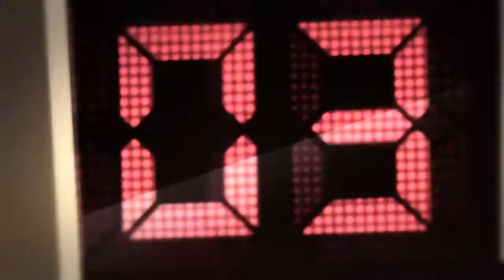Waguinho Animal 03/06/17 na íntegra